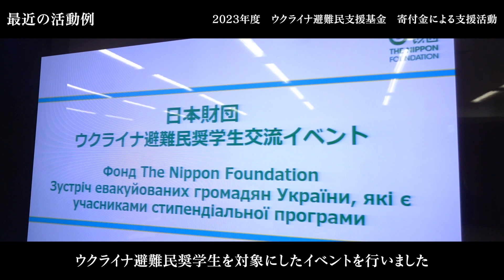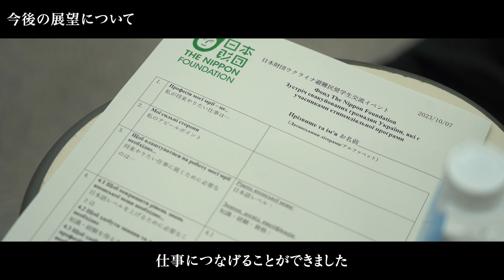ご支援いただいた企業の皆様へ（2023年度 ウクライナ避難民支援基金／日本財団）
日本財団が企業の皆様からのご支援で実施することができた支援活動の様子をご覧ください。お預かりしたご寄付は、しっかりと現場に届いています。

ご支援をいただいた企業の皆様、誠にありがとうございました。

日本財団は、いただいたご寄付を間接経費には1円も使わず、全額を現場に届けます。これからも企業の皆様と連携して、様々な社会貢献活動に取り組んでまいります。